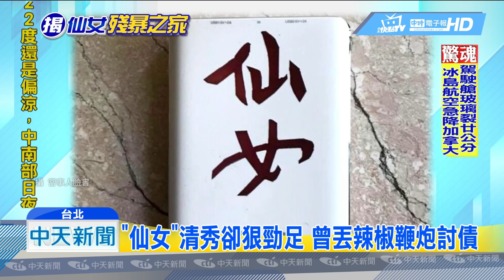20181021中天新聞 「仙女」清秀卻狠勁足 曾丟辣椒鞭炮討債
這名自稱叫作「仙女」的江姓嫌犯，長髮、五官清秀，怎麼都看不出竟然是撂人砸社區的主嫌，不過她過去早有案底，2015年要向人討債，帶整群黑衣人打人，還丟加料「辣椒粉」的鞭炮，遭警方逮捕，但道上兄弟都知道，她背後有個疼她的乾哥哥，就是竹聯幫文武堂堂主「神經祥」，曾被提報為治平對象，不管是出去玩，或是應酬場合，兩人都一起出席，仙女也因此靠勢哥哥，不少小弟都得叫她一聲大姐。